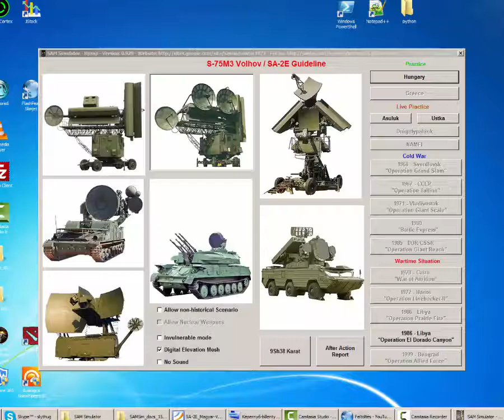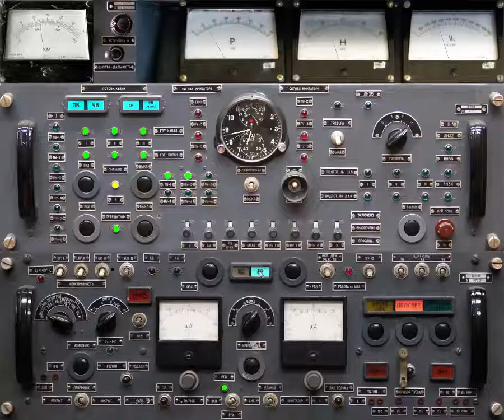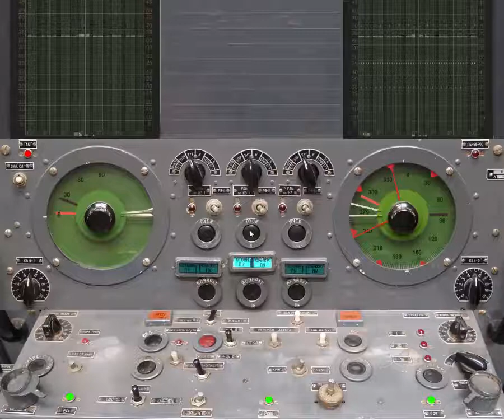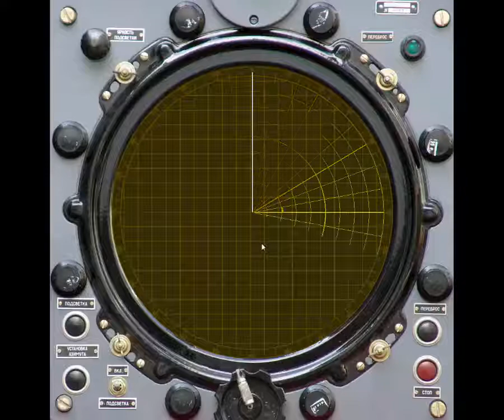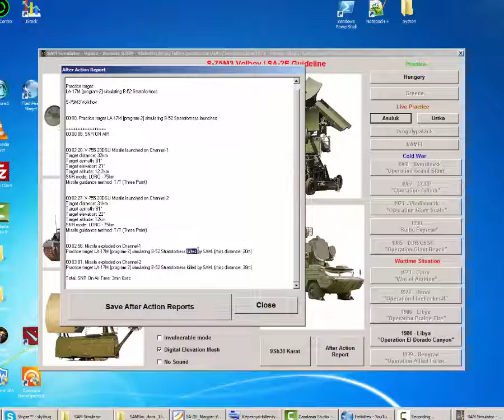SamSim SA 2E / S75M3 Volhov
It's my step by step guide for new SAM Simulator players, cause I think it's very frustrating when you can't do anything in the first time you meet with this complex game!

This video is for who need a little boost before he reading the manual and learn the system. He can watch the video and do like me and get some sense of achievement before the learning. I think this is important and make you don't quit the game early.

Don't forget the documentation is important too!